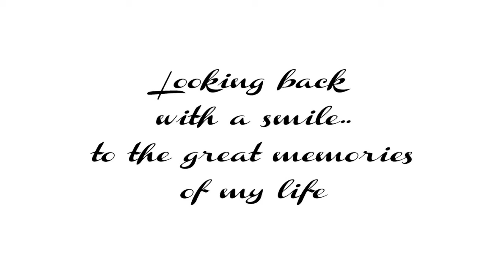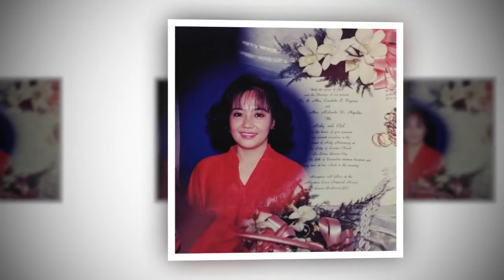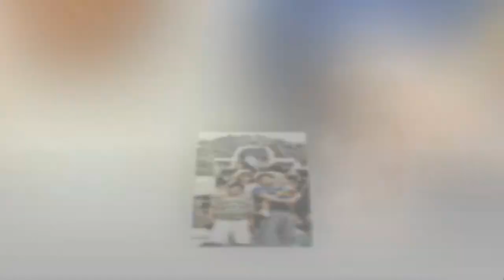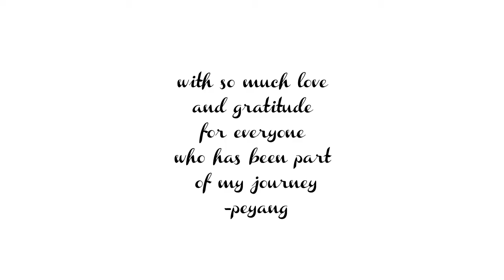Ofelia Celebrates 50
Music Credits
In My Life - Bette Midler
The Journey - Lea Salonga
A Love to Last a Lifetime - Jose Mari Chan